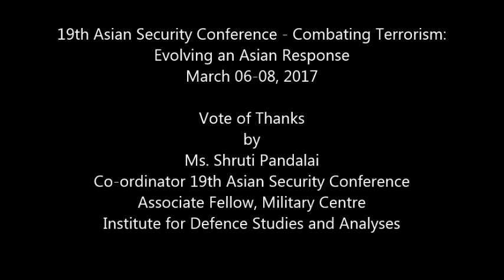Ms. Shruti Pandalai: Vote of Thanks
19th Asian Security Conference - Combating Terrorism: Evolving an Asian Response

Vote of Thanks  by Ms. Shruti Pandalai
Co-ordinator 19th Asian Security Conference
Associate Fellow, Military Centre
Institute for Defence Studies and Analyses